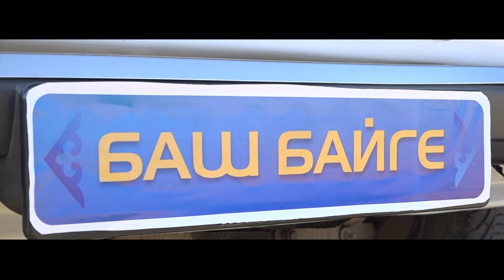МТ по борьбе на поясах "Алыш" - Узген 2019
МТ по борьбе на поясах "Алыш" на призы индивидуального предпринимателя Мамбетова Бакытбека Марусовича
г. Узген, Кыргызская Республика, 31 августа 2019 г.

International tournament on Alysh belt wrestling for prizes of private entrepreneur Bakytbek Mambetov
Uzgen city, Kyrgyz Republic, 31 August 2019